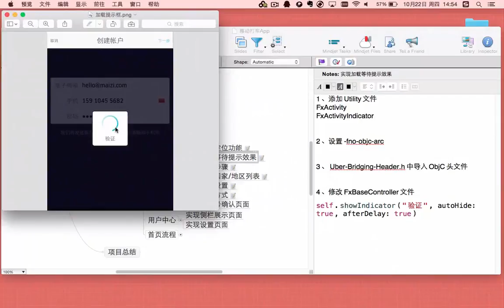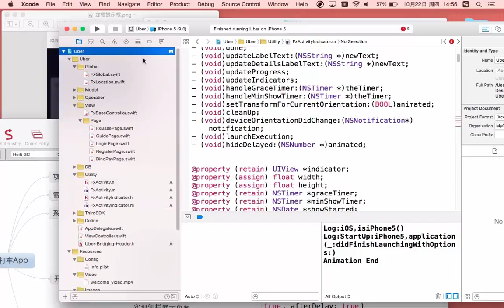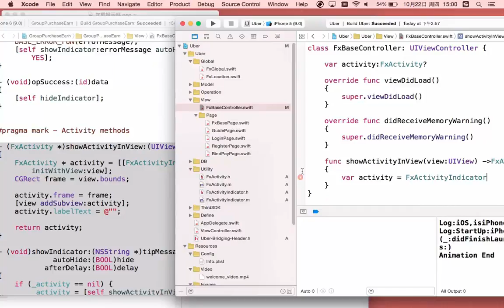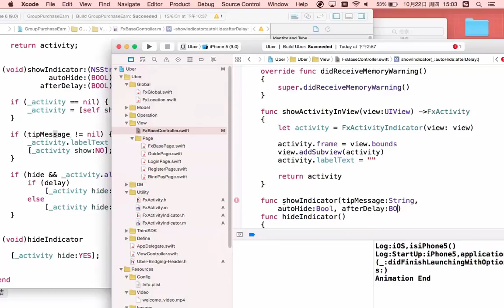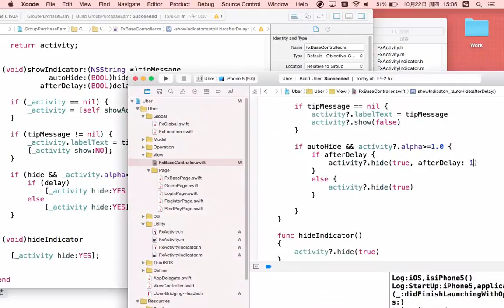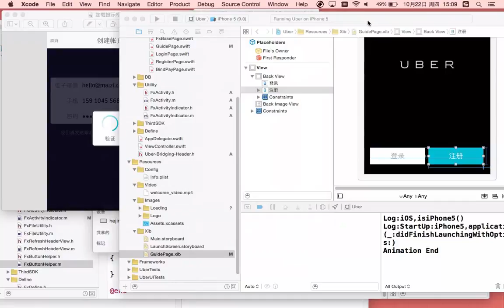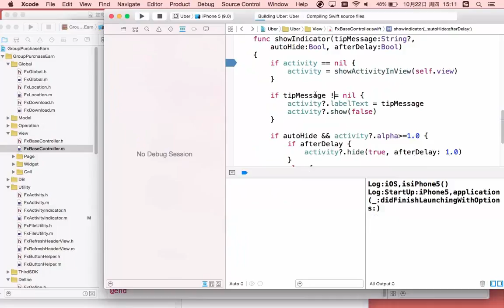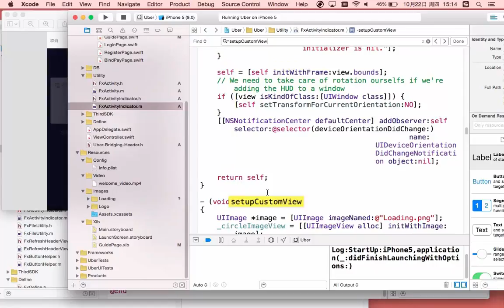移动打车App8 实现加载等待提示效果